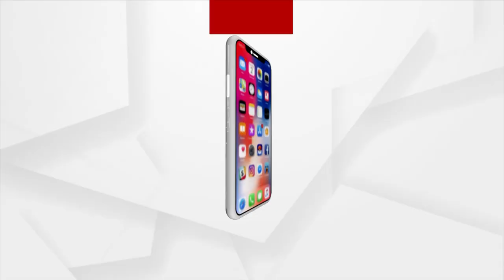Singer Humane Sagar's Wife Alleged Him For Domestic Violence